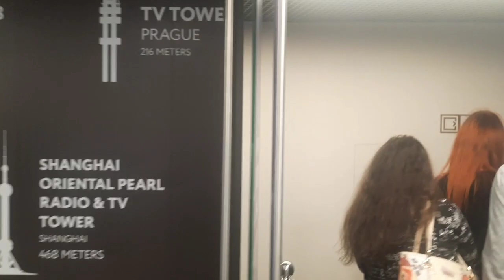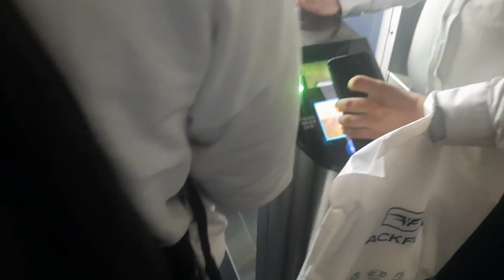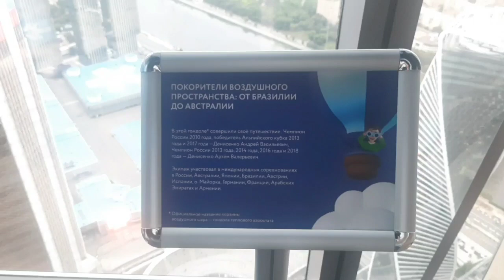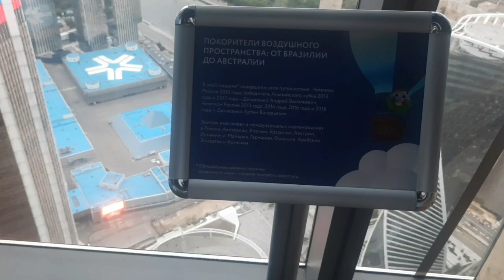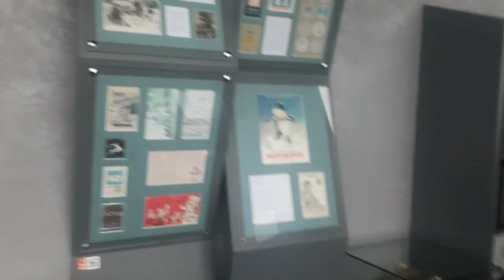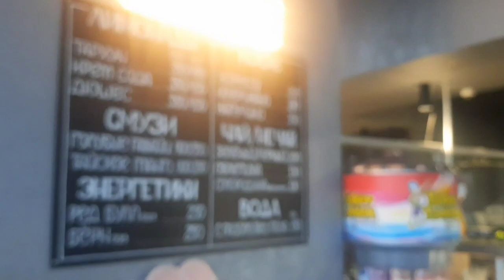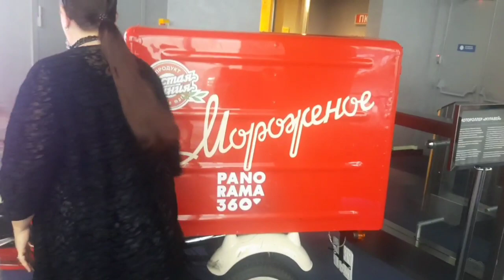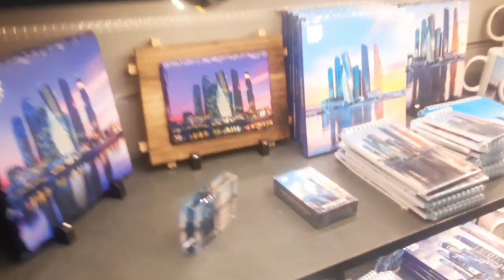Влог в московской башне-небоскрёбе, прогулка сверху на смотровой площадке "Москва-сити" vlog сверху